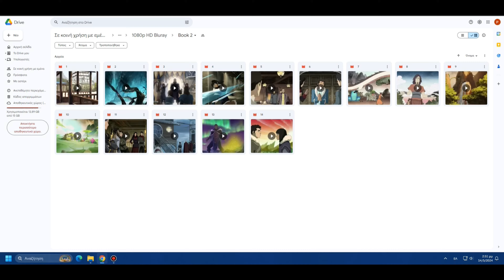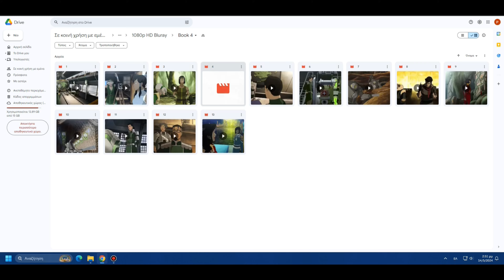[HD] Ο Θρύλος της Κόρρα όλα τα επεισόδια στα ελληνικά σε HD / The Legend of Korra in HD